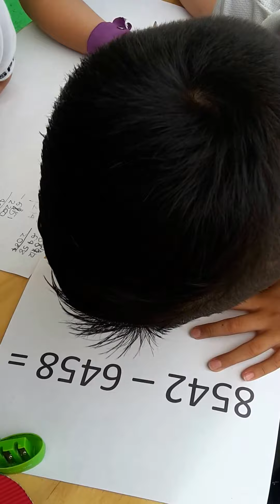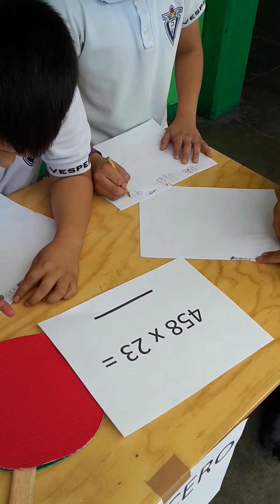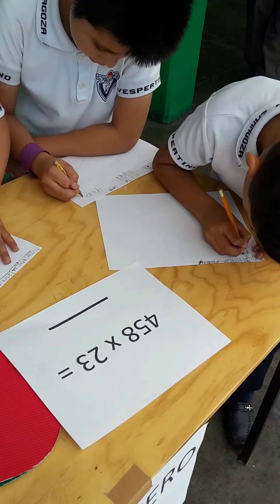MAESTROS EN RALLY DE MATEMATICAS, ESCUELA IGNACIO ZARAGOZA T.V. GOMEZ PALACIO DURANGO.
Un rally de matematicas en todos los grados, cada grado acorde a sus contenidos de Matematicas.